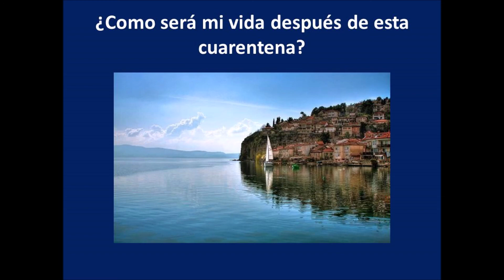Te has preguntado: ¿Cómo será mi vida después de esta cuarentena?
¿Te has preguntado cómo será tu vida después de este aislamiento? ¿Si saldrás más gordo o más flaco? ¿Si saldrás igual a como entraste? O si simplemente aprovecharas estos días para ser mejor persona, leer la Biblia, conocerte espiritualmente hablando, emprender nuevos proyectos. En fin: Te has preguntado: ¿Cómo será mi vida después de esta cuarentena?